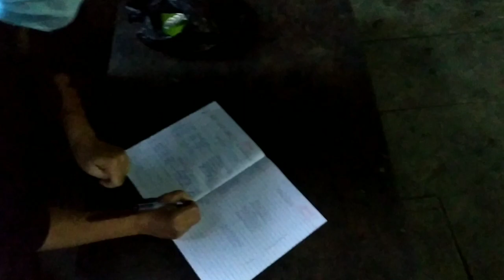Covid 19 vaccination | vlog | Thik belh sin na,,